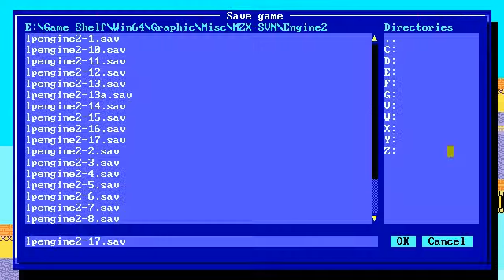Let's Play! - Engine 2 - 17 - Tower of Babble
We scale the Tower of... of, uh... Well, it's really just called Tower.